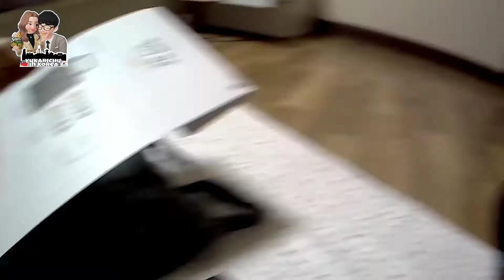韓國大創手作，療癒縮時影片，我的生活日常 다이소 에코백 자수 세트#Daiso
最近韓國大創推出好多刺繡DIY商品，我沒忍住買下去了。。呵呵
我很喜歡手作，也很享受手作的時光，感覺平靜放鬆，很舒壓。

Recently, Daiso in Korea rolled out many embroidery DIY products, I couldn't help but buy when I saw them. . Ha ha
I really like hand-made, and I also enjoy the time of hand-made. I feel calm, relaxed and relieve stress.

요즘 한국 다이소에는 자수 DIY 제품을 많이 나왔는데 내가 봤을 때 살 수밖에 없었어요 .. 하하
나는 핸드메이드 정말 좋아하고 DIY 시간도 즐겁고 마음이 평안하고 스트레스를 덜어줘요